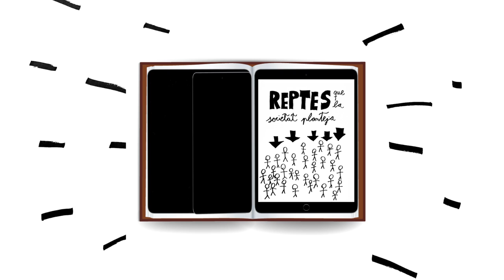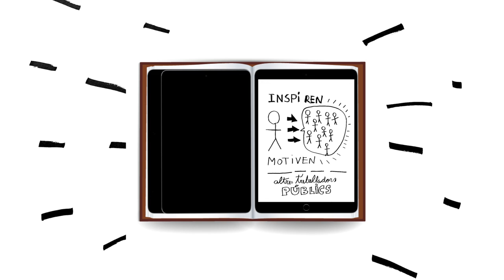Què són els Premis Alfons Ortuño d'innovació i bones pràctiques a les administracions públiques?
L'Escola d'Administració Pública de Catalunya va crear els Premis Alfons Ortuño l'any 2012, amb l'objectiu de reconèixer honoríficament les actuacions d’innovació i bones pràctiques en matèria de gestió pública de les administracions públiques catalanes.

Aquests Premis tenen per objectiu el reconeixement de les actuacions innovadores i les bones pràctiques en gestió pública que duen a terme les administracions públiques catalanes.